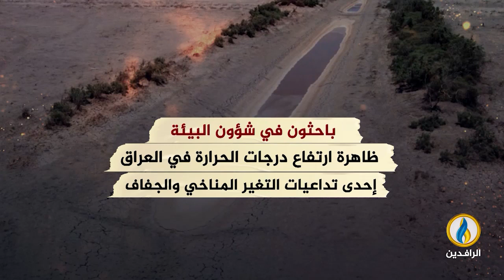انفوجرافيك | ارتفاع درجات الحرارة يغير نمط حياة العراقيين